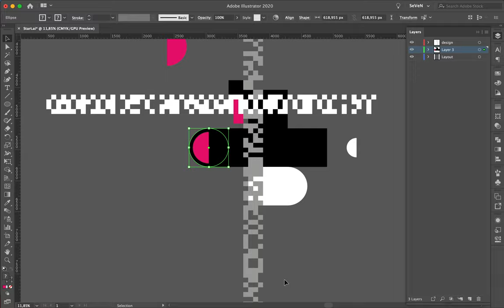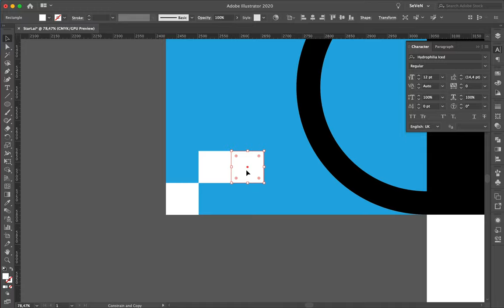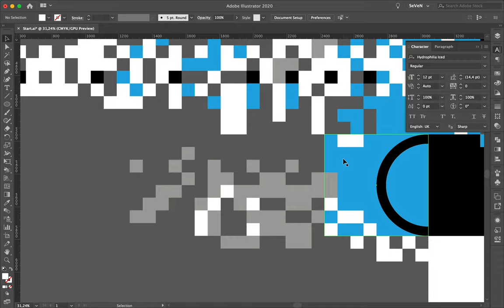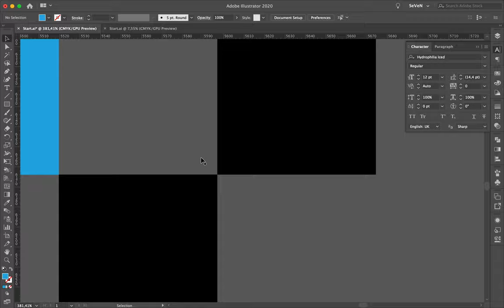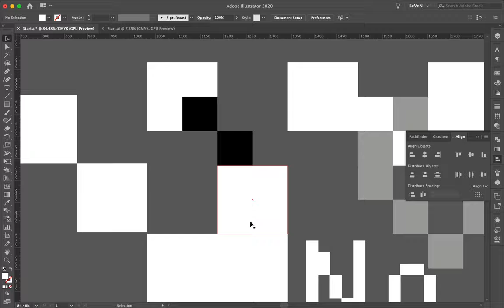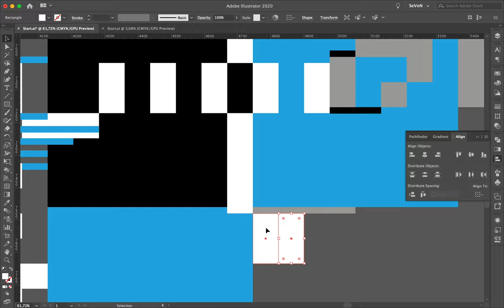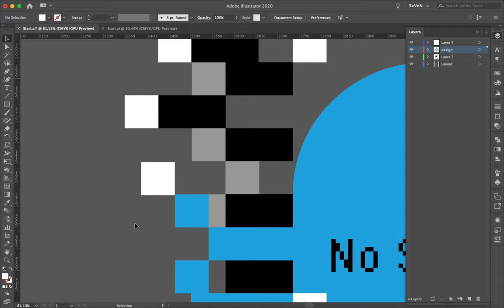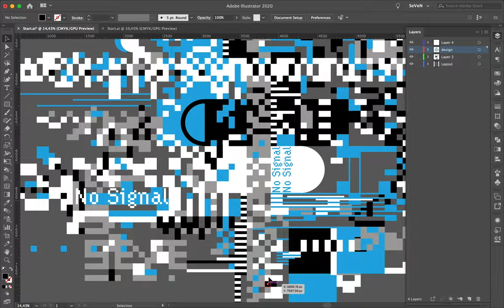Speed Art Poster #727 Screen Glitch #8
It takes a very long time to create, but the result looks good, I like that style. This is another creation inspired by Glitch and TV no signal screen.